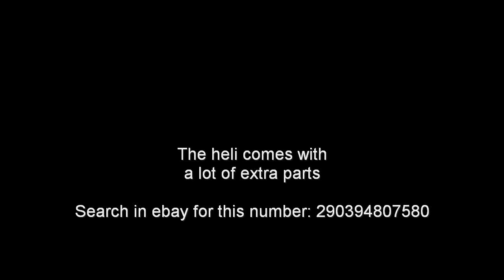Blade 400 for sale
The auction is over. I sold the Blade 400 for 180 Euros.

Thanks for bidding.